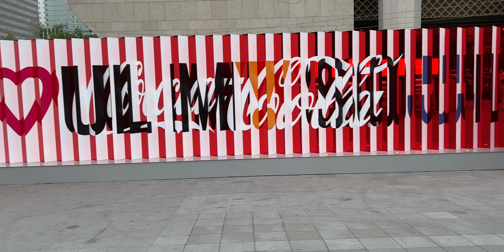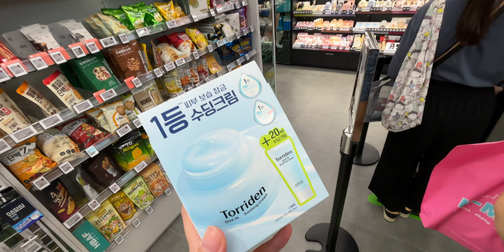LOTTE WORLD!! ✨ DAY 4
Oggi passeremo la nostra giornata quasi interamente al LOTTE WORLD!